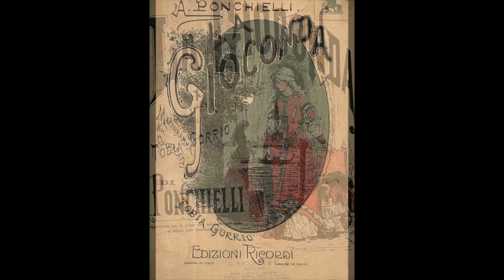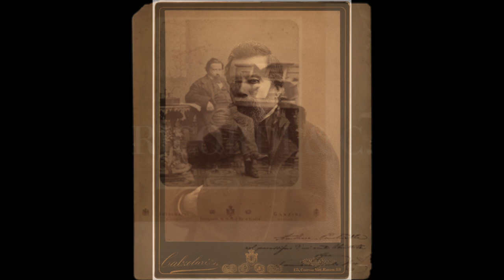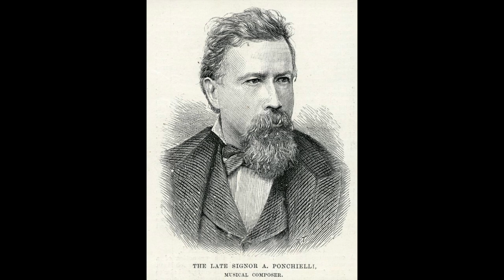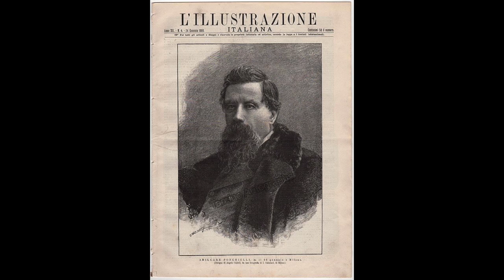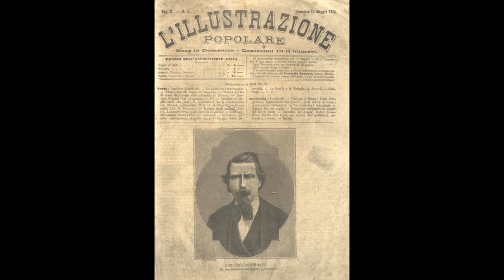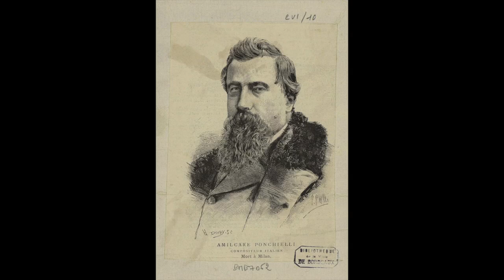Ponchielli: La Gioconda - S'ei fu che ti salvò! - Giovanni Martinelli, Bruna Castagna (live 1939)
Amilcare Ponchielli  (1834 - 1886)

La Gioconda

S'ei fu che ti salvò!... Deh! Non Turbar

Giovanni Martinelli, Bruna Castagna
Ettore Panizza, direttore
Orchestra e Coro del Teatro Metropolitan
live New York, 1939